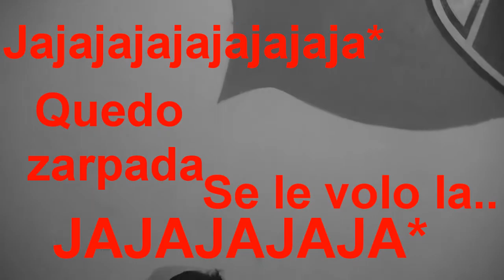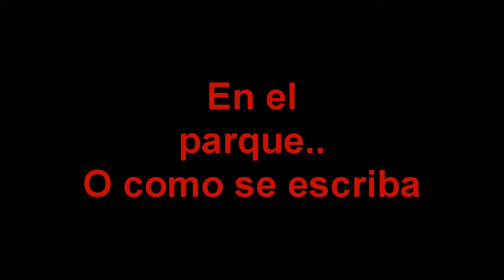Julián Ferreira - Las Mujeres + (Cosas Random)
Holaa amigos como estan? espero que muy bien por que yo les traigo este video,espero que lo disfruten mucho ,coman mandarina tiene nutella digo nutrientes, no coman con los ojos por que te irrita entonces te tenes que lavar con jabón y te hace mucho mas mal y bue por ultimo termina y sácate el ojo, en fin espero que les halla gustado.